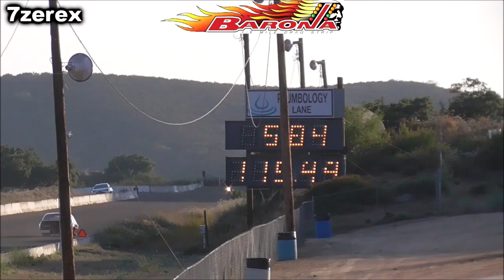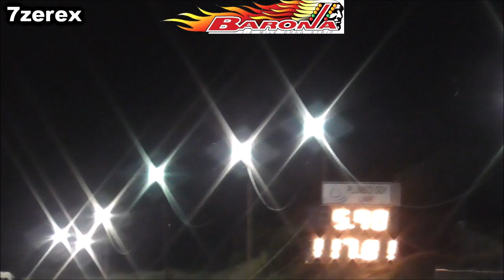Five Second Passes Barona Drag Strip 6-30-2023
friday night street legal drags all the five second passes